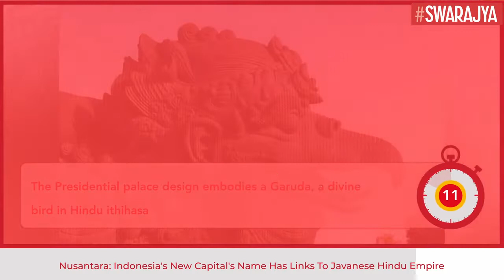Explained: Why Nusantara has been selected as the new capital of Indonesia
Explained: Why Nusantara has been selected as the new capital of IndonesiaThe capital of Indonesia is being shifted from Jakarta to East Kalimantan, and will be called Nusantara. What is the reason for this, and why has East Kalimantan been chosen? Have other countries changed their capitalsIndonesia passed a bill replacing its capital Jakarta with East Kalimantan, situated to the east of Borneo island. The new capital city of the country will be called Nusantara.Pada siang yang berbahagia ini, saya menyampaikan bahwa pemerintah telah melakukan kajian mendalam, terutama tiga tahun terakhir.
Hasilnya, lokasi ibu kota baru paling ideal adalah di Kalimantan Timur, sebagian di Kab. Penajam Paser Utara dan sebagian di Kab. Kutai Kartanegara.

— Joko Widodo (@pic.twitter.com/CjxTz3joQ4The new capital of Nusantara, which means archipelago" in Javanese, will be built in the East Kalimantan area, known for its jungles and orangutan population.

The mineral-rich East Kalimantan is home to only 3.7 million people.

According to officials, 256,142 hectares of land have been set aside for the project, which will take place in the “first semester” of 2024.

Early plans for the new capital depict a utopian design aimed at creating an environmentally friendly "smart" city, but few details have been confirmed.

Plans to begin construction in 2020 were hampered by the onset of the COVID-19 pandemic.

On Monday, Widodo said the new capital would be one "where the people are close from any destination, where they can bike and walk everywhere because there are zero emissions".

"This (capital) will not only have government offices, but we also want to build a new smart metropolis that can be a magnet for global talent and a centre of innovation," he said in a speech at a local university.

Nusantara was chosen from a list of 80 names because it was widely recognisable by Indonesians and easy to memorise, the nation's development minister, Suharso Monoarfa, said on Monday.

The new city will be governed by a body dubbed the State Capital Authority, with leadership appointed to five-year terms directly by the president, according to Tuesday's legislation.

Budget details have not yet been revealed in a presidential decree, though previous reports have pegged the project's costs at $33 billion.

Why shift from Jakarta

According to Widodo, the change in the capital from Jakarta to Nusantara was owing to the increasing pollution and population in Jakarta.

A city of 10 million, Jakarta is notoriously congested, suffers regular flooding, and is one of the fastest sinking cities in the world due to the over-extraction of groundwater.

Parts of north Jakarta are falling at an estimated 25 cm a year, due to subsidence – including even the seawall designed as a buffer for communities.

Jakarta has been Indonesia’s capital since the country became independent in 1949.

However, this move has not been widely accepted; environmentalist critics of the capital's move have warned it could damage ecosystems in the region, where mining and palm oil plantations already threaten rainforests that are home to Borneo's endangered species.

Indonesia not the first

Indonesia isn't the first country to relocate from an overpopulated capital. Malaysia moved its government to Putrajaya from Kuala Lumpur in 2003, while Myanmar moved its capital to Naypyidaw from Rangoon in 2006.

In 1960, Brazil changed its capital city from Rio De Janerio to Brasilia, a more centrally-located city.

Nigeria too changed the country’s capital from Lagos to Abuja in 1991.

Kazakhstan also moved its capital city from Almaty, which is still its commercial centre, to Nur-Sultan in 1997